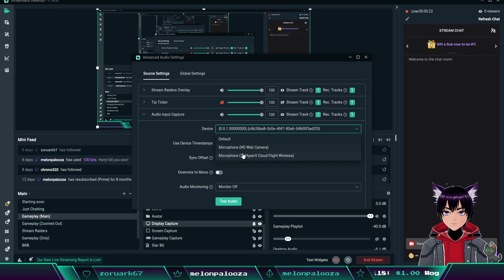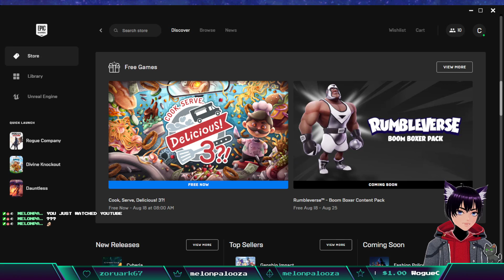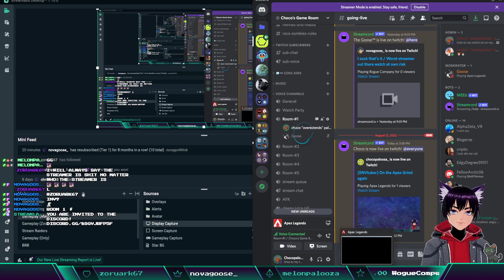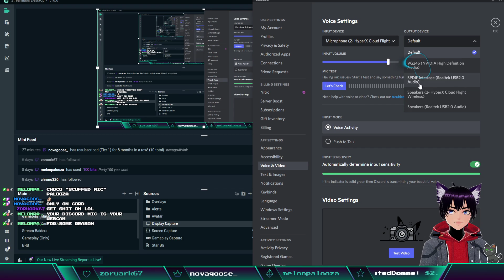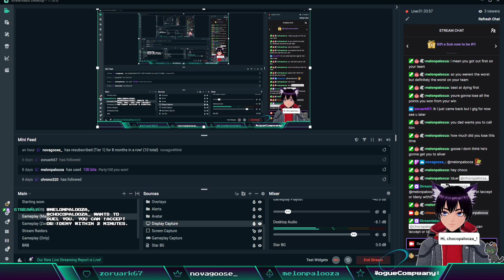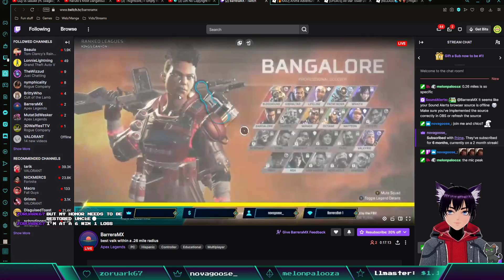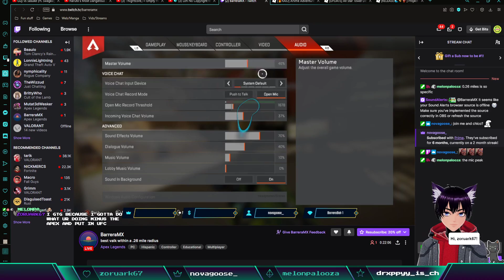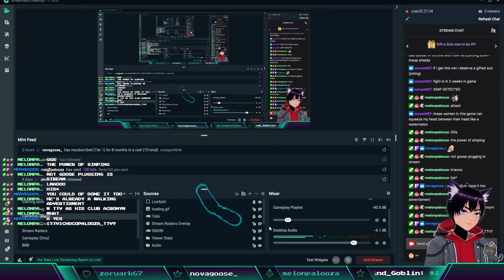[ENVtuber] On the Apex Grind again | Apex Legends 08/12/2022 VOD